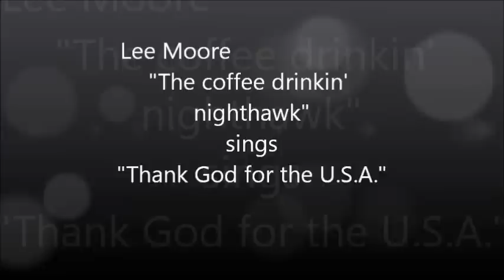Thank God for the U S A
Lee Moore the "Coffee drinkin' nighthawk"